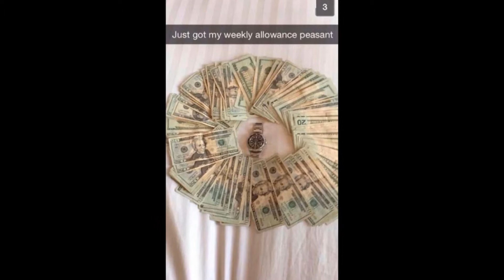WTF !! Snapchats From The Richest Kids Out There || Rich Kid Snapchat And Their First World Problems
10 Incredibly Expensive Things Only the Richest 1% Can Afford
BRIGHT SIDE
10 Everyday Things Only The Richest Can Afford
TheRichest